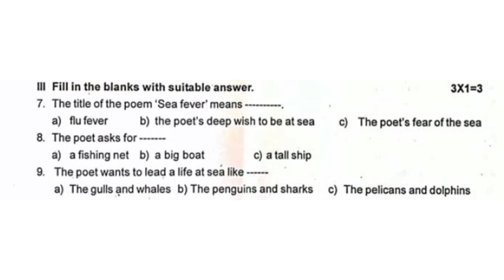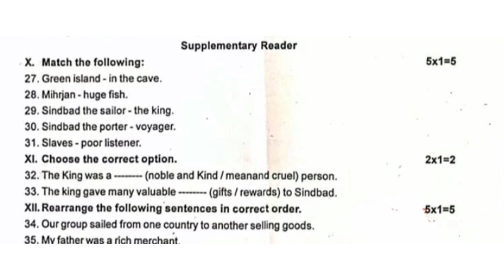7th english 3rd mid term exam question paper||Jks channel